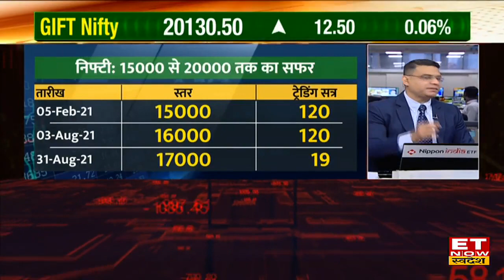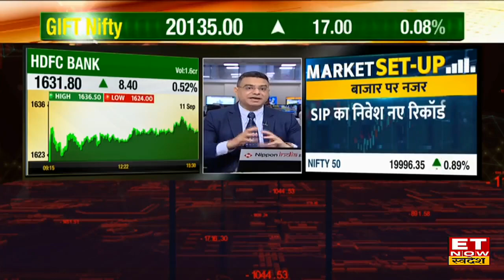Nifty में 20000 के बाद अब क्या होगा टारगेट, किन Stocks में करें फोकस जानें Ajaya Sharma का Analysis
ET Now Swadesh के सीनियर एडिटर Ajaya Sharma ने Bazaar में All Time High Levels आने के बाद, बाजार पर अपनी राय देते हुए बताया कि, बाजार में अभी भी मौके बने हुए हैं, निफ्टी के कई कंपोनेंट्स में अभी काम नहीं हुआ, मौजूदा स्तरों से Nifty में आएगी और बढ़त। जानिए Global Markets & Share Market पर Ajaya Sharma की Analysis